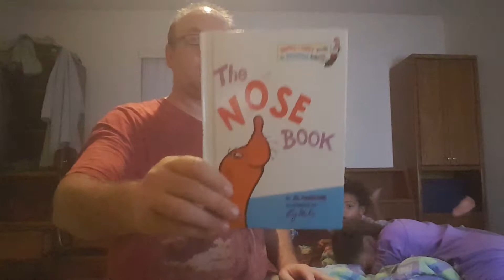The Nose Book